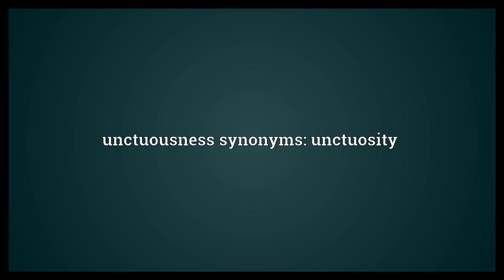Unctuousness Meaning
Video shows what unctuousness means. The state or characteristic of being unctuous.. unctuousness synonyms: unctuosity.  Unctuousness Meaning. How to pronounce, definition audio dictionary. How to say unctuousness. Powered by MaryTTS, Wiktionary